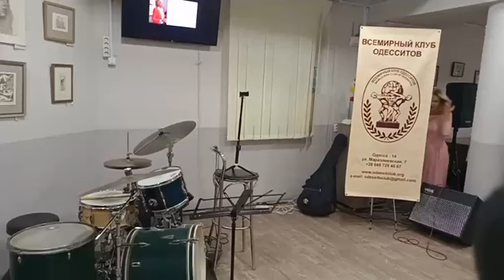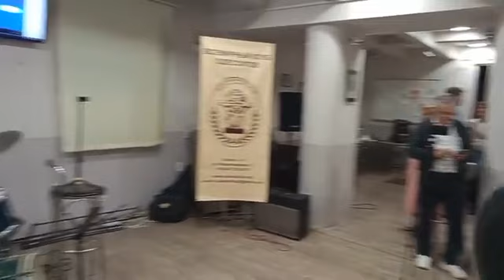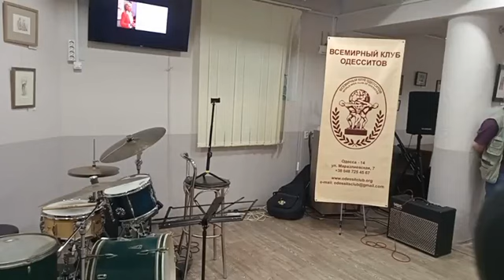Зустріч у Джаз-клубі ВКО 28 червня 2023 року